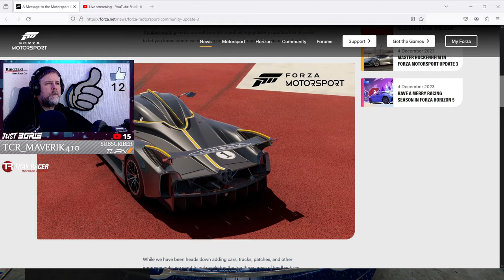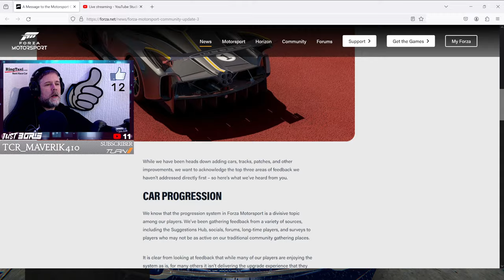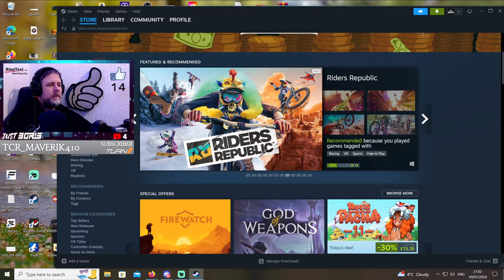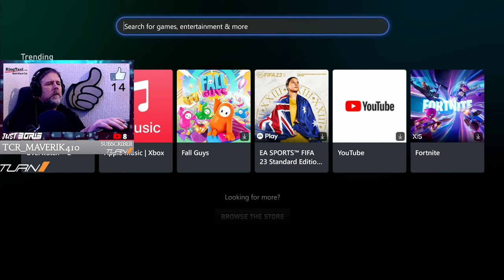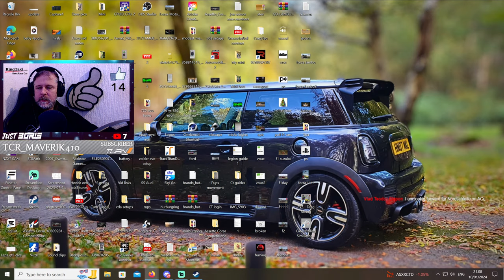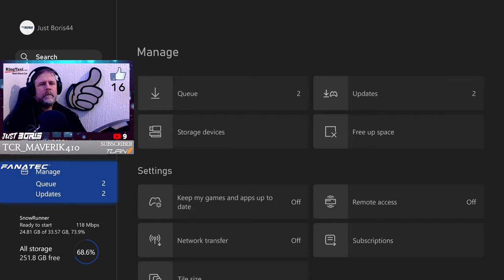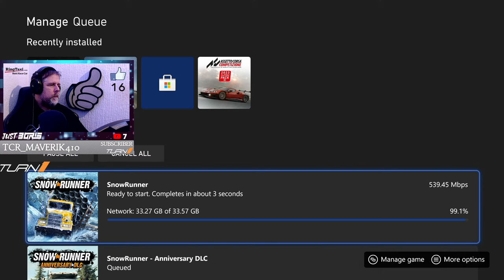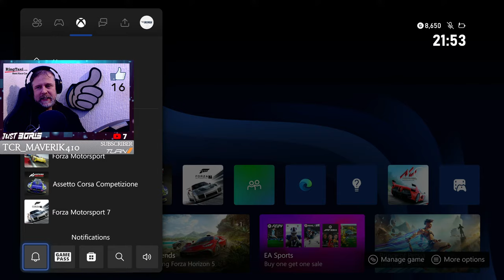🛑Still Car Related! - Something A Little Different - Steam PC -Csl dd🛑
So i was thinking of what to do today and found this, still car related.
Lets hope its fun!

🎮🎮Discord  Communities I Race With  🎮🎮

Guys we made it, we have crossed the finish line and achieved the goal of 1k subs.

✅My Setup: Fanatec Csl DD, V3 Pedals, Formula V 2.5x Wheel Next level racing F-GT Rig

     💻Crucial 8gb DDR4 x4 (32gb)
     💻500gb m.2
     💻500gb WD Blue

🎤Logitech C922 Web Cam